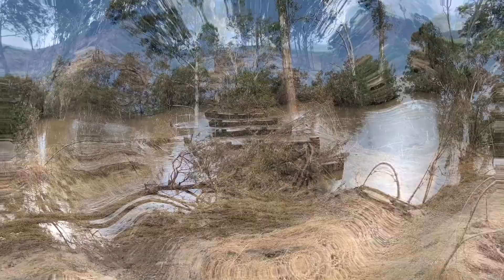Metal Detecting The Now Full Lake and Some Flood Down River Damage